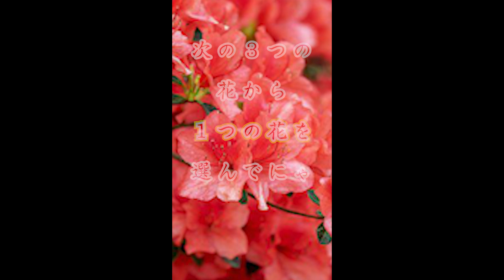【花診断】お悩み解決